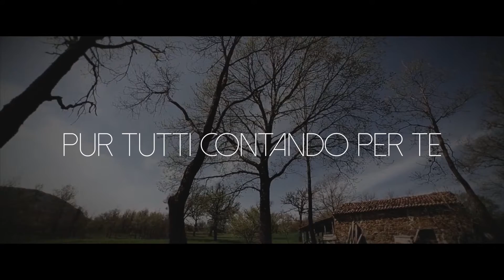Tuo sarà il Mondo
Se saprai parlare alle folle senza sentirti re
O intrattenere i re parlando francamente
Se ne amici, ne nemici avranno il potere di offenderti
pur tutti contando per te, ma troppo mai nessuno

Se saprai riempire il minuto che non perdona
comprendo una distanza che valga i 60 secondi

Tuo sarà il mondo e tutto ciò che contiene
E ancora di più sarai un uomo